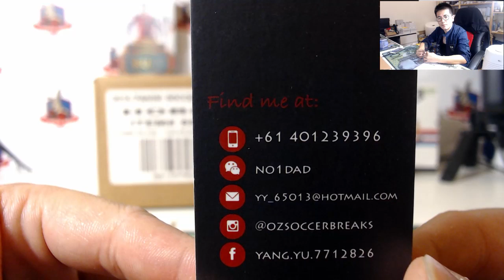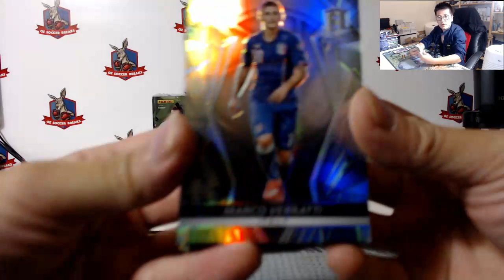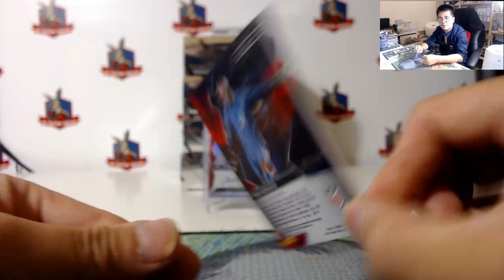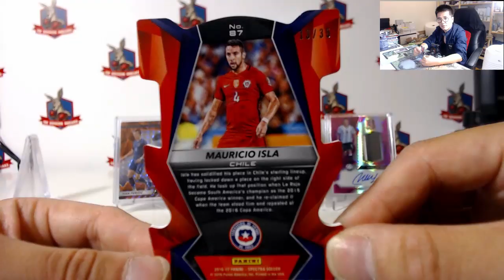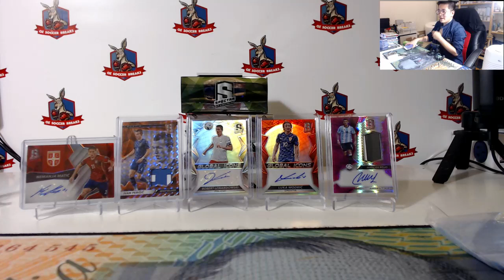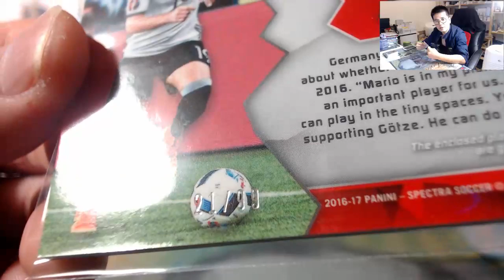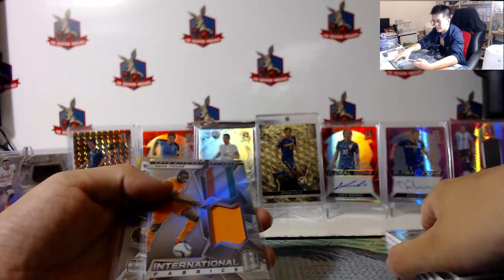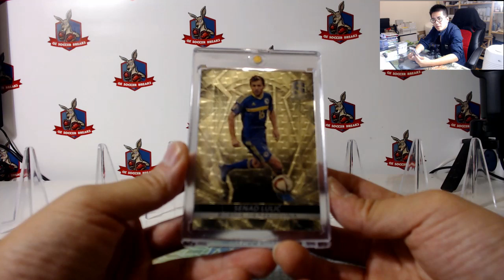Break 83 Panini Spectra Soccer PYT/PYP